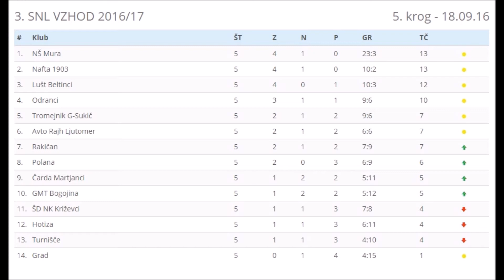Nk Turnišče : ND Lušt Beltinci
Nk Turnišče : ND Lušt Beltinci 0:4
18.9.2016